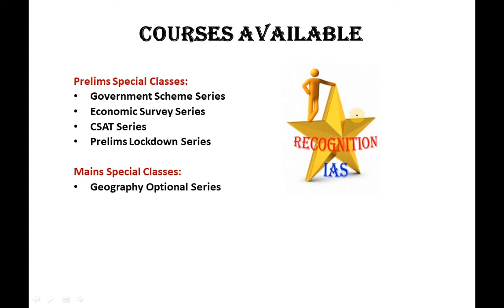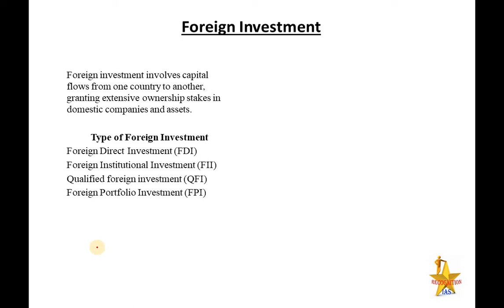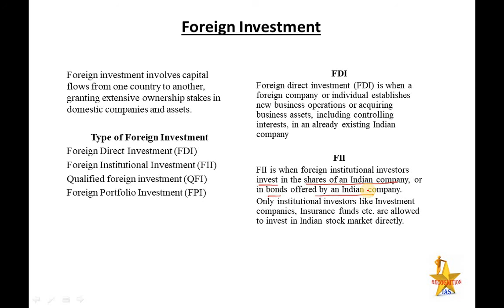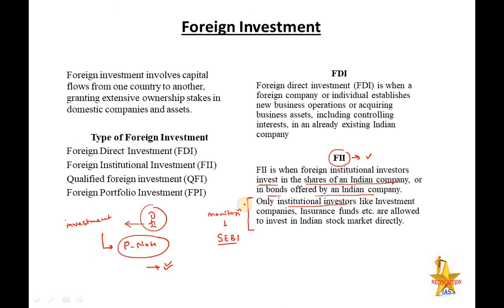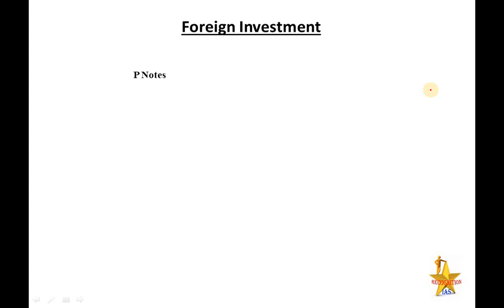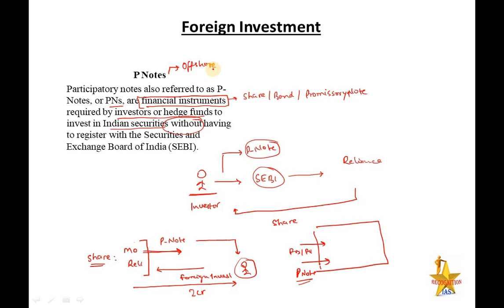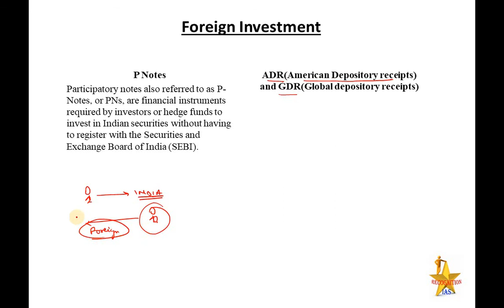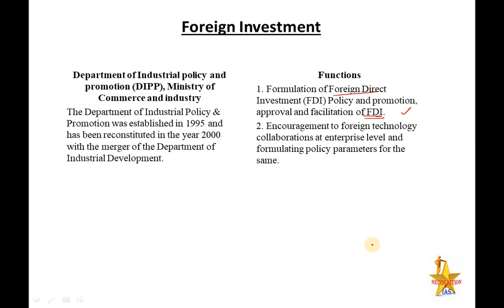PLS: Economics (L21): FDI, FPI, FII, QFI, Participatory note, American Depository Receipts and issue